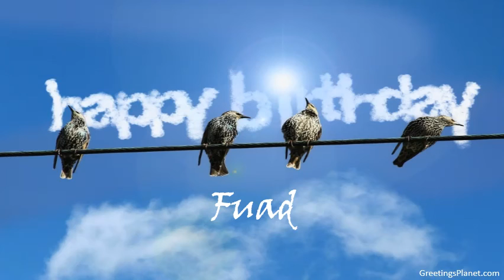Happy Birthday to Fuad